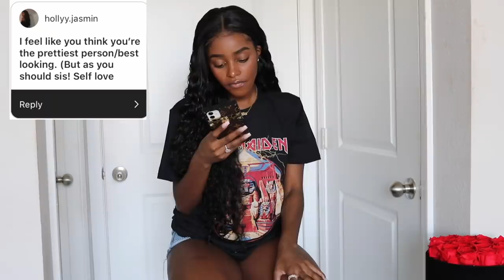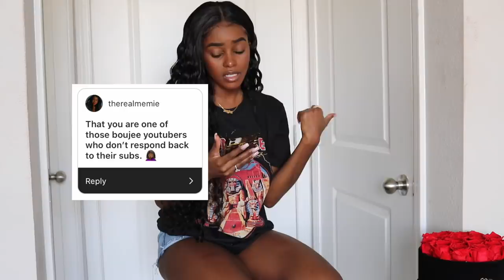READING YOUR ASSUMPTIONS ABOUT ME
My Perfume Scents:
Oriental 2
Oriental Floral 1